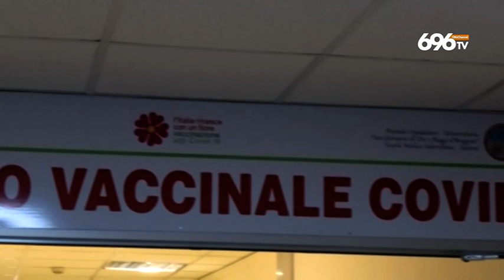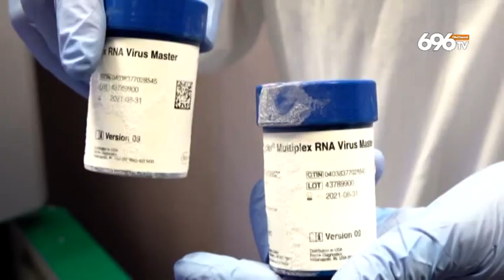Morta giovane mamma, De Luca: "Vaccinatevi"